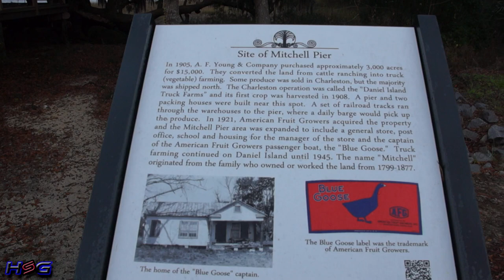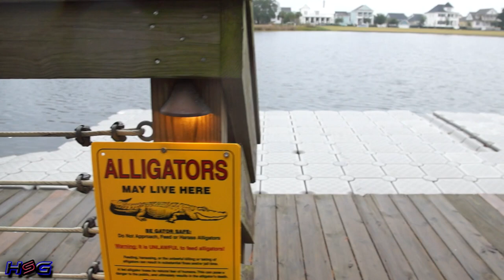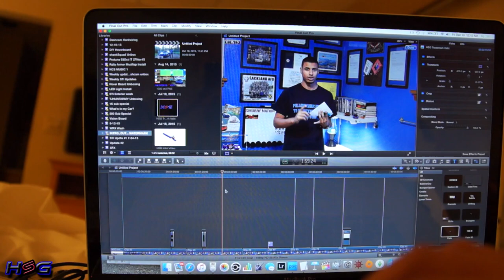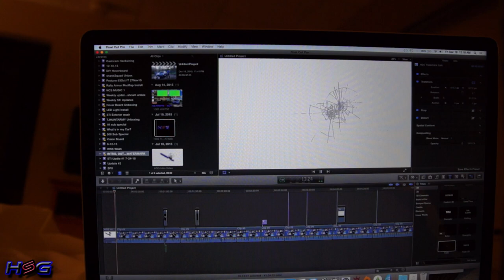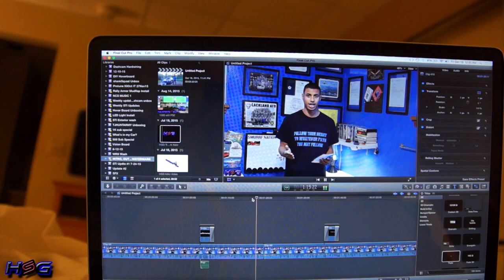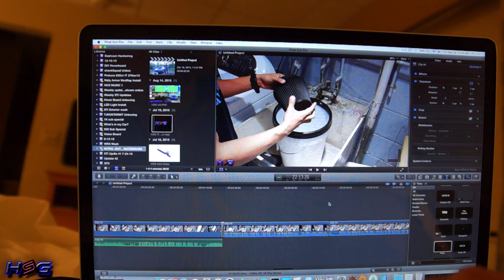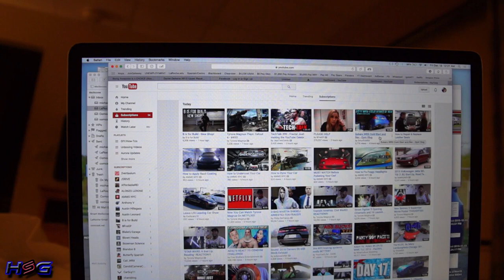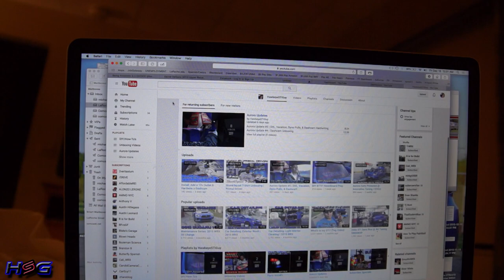Day in the Life #1 | Don't Tase Me Bro??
You asked for it, so for better or worse, here it is! This was my first attempt at making a day in the life for you guys & gals. I thought it would be cool to do my DitL while on vacation in Charleston, SC, but it did not go as planned to say the least. Lol. Everything turned out ok in the end, but I was hoping to have better content for you. That being said, I will make another DitL when my schedule allows.

CHANNELS I WATCH

[BEFRIEND ME]
►[Instagram] @hawkeyestiguy
►[Twitter] @hawkeyestiguy
[Music Credit]